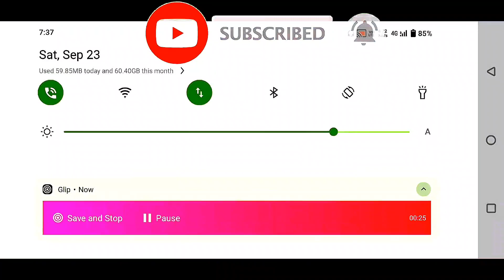17 Kills Challenge Again??😅 Fearless🤯 solo Vs Squad Rush🔥 Gameplay 💖Free Fire#freefire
free fire
free fire video
allah hu akbar naare takbeer
argentina
badnamn
bhojpuri Song
borokhun
chiken curry recipe
chimkandi horror
Comedyy
dandelions
dark women
desi gamer
dhanush new movie
dinesh video
football reels
football shoe
funny videos
granny
gta 5 numbers
gta v
gtr car
highschool dxd
hindi song dj remix
how to cycle stunt
how to solve omegle technical error
indian army
kahani
kashmir video
kawasaki ninja h2r
ke character
kgf attitude status
khasi song
kutta kutta kutta kutta kutta
laka gaming
lamborghini
lite flow slowed
mc stan shorts
mere pyar ka

muslim song
new bodo status
oyo hotel
pagal m10
pathan song
pigeon pigeon pigeon pigeon pigeon
ponytail hairstyle
prem ratan dhan payo hd movie
roman reigns short video
sara tara tod le aava songg
sher khan vs simba
techno gamer new video
XXX
yash rathi
zara zara karaoke with lyrics

Queries Solved-

1. New m1887 one tap headshot trick 2022
2. One tap headshot trick m1887
3. M1887 one tap headshot trick handcam
4. New one tap headshot settings
5. Headshot trick m1887 free fire
6. Free fire new headshot trick
7. New m1887 one tap headshot Setting
8. Free fire headshot setting
9. One shot headshot trick without gunskin
10. Shortgun one tap headshot trick
11. New one tap headshot trick
12. op gameplay one tap headshot trick 2022

1.Garena Free Fire Indonesia Live
2.Garena Free Fire Brazil Live
3.Garena Free Fire Brasil Live
4.Garena Free Fire India Live
5.Garena Free Fire Singapore Live
6.Garena Free Fire Thailand Live
7.Garena Free Fire Nepal Live
8.Garena Free Fire Bangladesh Live
9.Garena Free Fire Latin Live

how to become a fastest player in freefire
pro player kaise bane
ONETAP TRICK